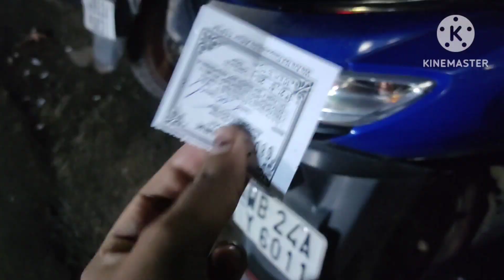অসুস্থতার সময় আমার বর যে কি করলো ||অনেকদিন পর বেরিয়ে পড়লাম দুজনে||bengalivlog today #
Hello everyone I am RIYA Roy
My new accounts PLZZ
Support me
bengali vlog with RIYA
riyas lifestyle @RIU
PLZZ Support.